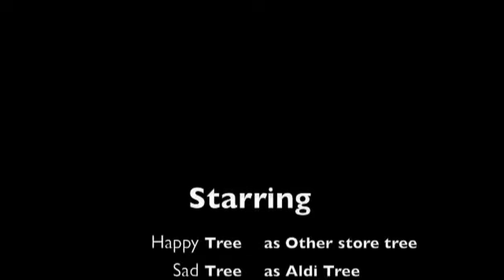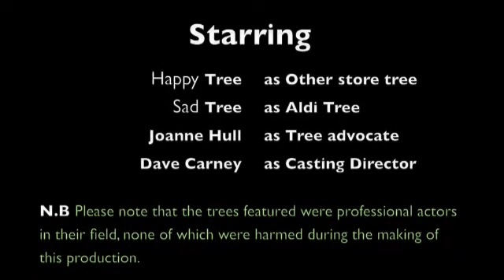ALDI ADVERT - FUNNY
New PARADY of an Aldi advert to SAVE THE TREE'S & PLANTS within stores, lets make it viral! We care about our environment...do you?